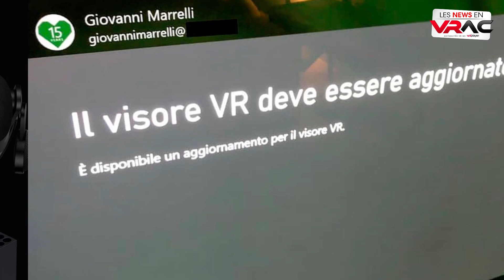Actualités de la semaine | 002 | Les News en VRAC VR4Player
Actualités VR de la semaine | 002 | Les News en VRAC VR4Player

Au programme cette semaine :
• Ilysia, un MMORPG VR qui va venir concurrencer Zenith,
• La Version physique de DOOM 3 en préco
• Puzzling Places
• Un possible casque VR sur XBOX SERIES X et SERIES S,
• PLAY AT HOME : 11 jeux offerts par PlayStation
• Les nouveaux contrôleurs VR de la PS5 et du PSVR 2